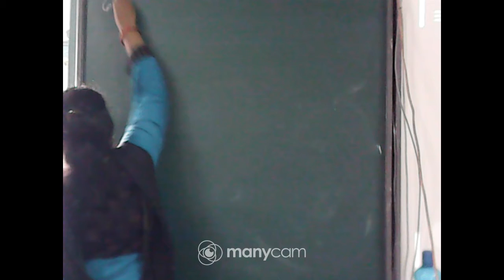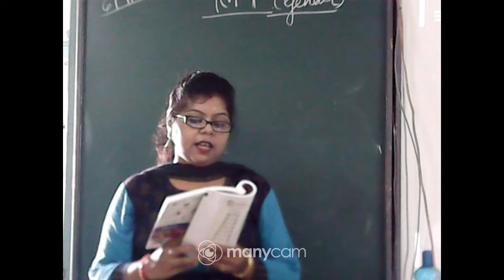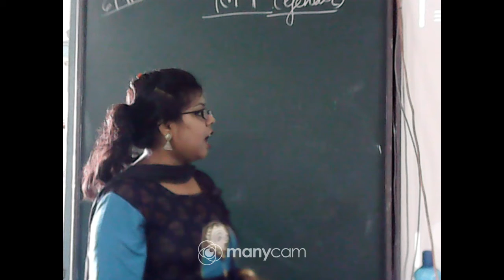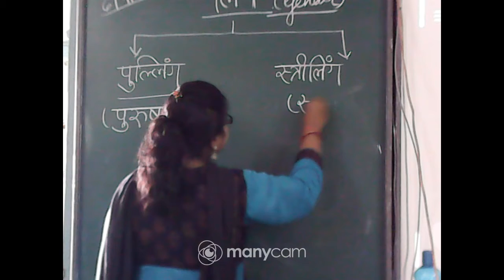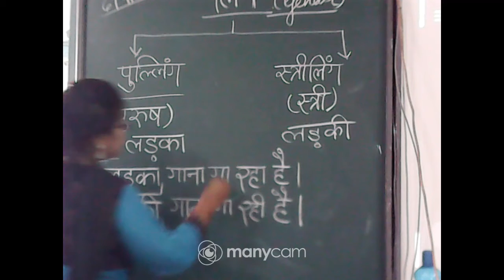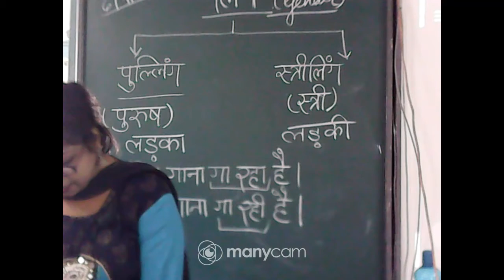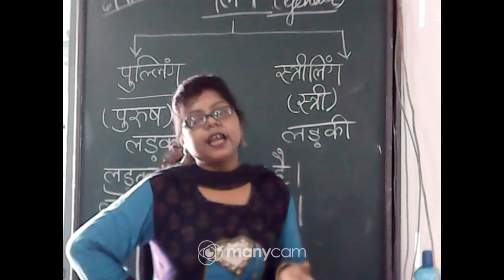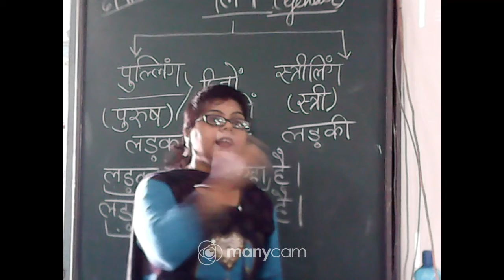CLASS VI HINDI LIVE CLASS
TEACHER : SUMITRA CHAKRABORTY